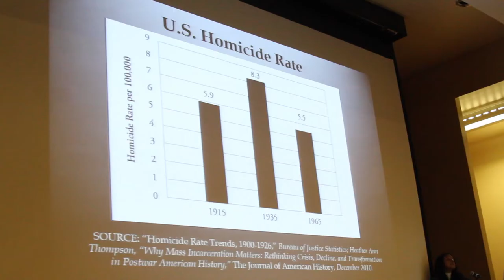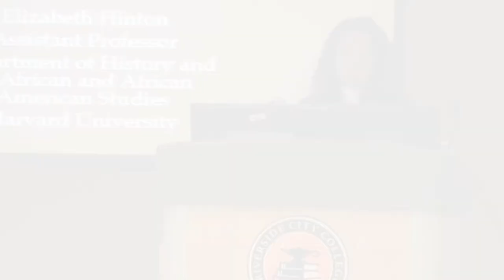Riverside City College Viewpoints interviews Elizabeth Hinton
Geovanny Alcibia-Guzman interviews Harvard professor and historian Elizabeth Hinton regarding America's mass incarceration epidemic. They also discuss Hinton's new book titled "From the War on Poverty to the War on Crime: The Making of Mass Incarceration in America."